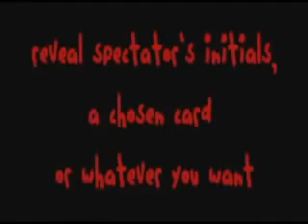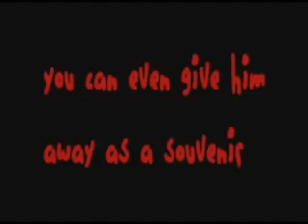Little Man by Paul Harris